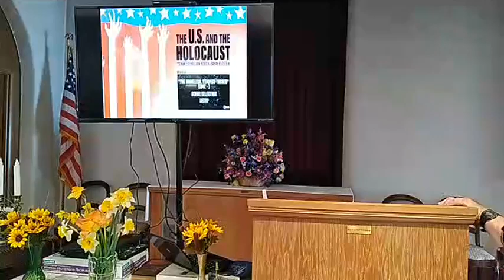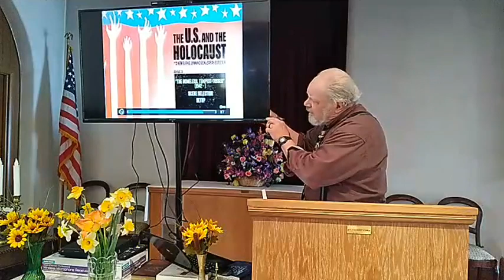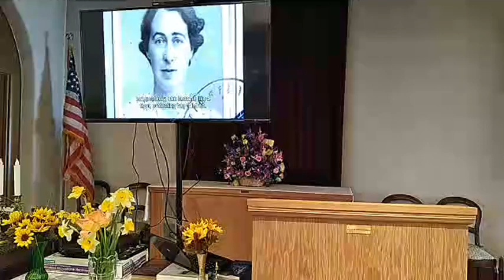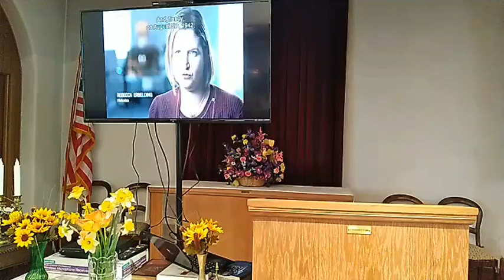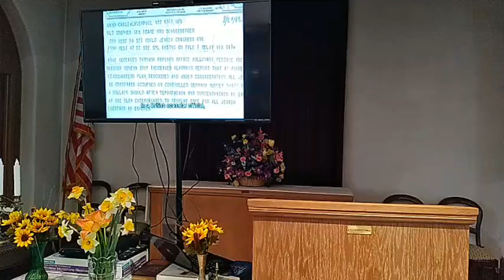4 16 23 oberstdorf n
new madison UU, holocaust revisited